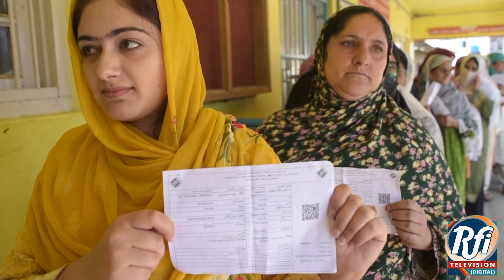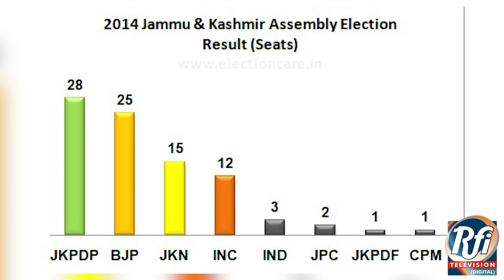BJP faces humiliating defeat in IIOJK elections